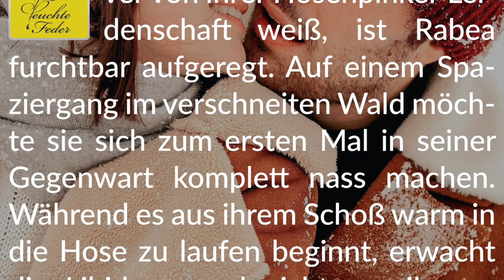Story Info: Ein lustvoller Winterspaziergang 💧 Eingepinkelt im Schnee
Habt winterlich-romantische Freude beim Lesen!